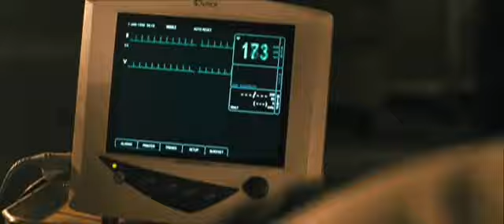Gesetz der Rache - Trailer Deutsch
Nach der brutalen Ermordung seiner Frau (Brooke Stacy Mills) und seiner Tochter (Ksenia Hulayev) ist Clyde Shelton (Gerard Butler) am Boden zerstört. Und als der psychopathische Täter (Christian Stolte, Public Enemies) nach einer Absprache mit dem auf seine Verurteilungsquote bedachten Staatsanwalt Nick Rice (Jamie Foxx) mit einer lächerlichen fünfjährigen Haftstrafe davonkommt, verliert der Ex-Familienvater auch noch seinen Glauben ans Rechtssystem. Zehn Jahre später schnappt sich Clyde den Mörder, bringt ihn in ein abgelegenes Lagerhaus und foltert ihn langsam zu Tode. Als die Polizei mit einem Squad-Team anrückt, leistet Clyde keinerlei Widerstand. Er lässt sich bereitwillig inhaftieren und der inzwischen die Karriereleiter herauf gesprintete Nick ist sich sicher, es hier mit einem Selbstgänger-Fall zu tun zu haben. Doch da hat er die Rechnung ohne Clyde gemacht: Aus dem Gefängnis heraus verübt der leidenschaftliche Tüftler mit selbstgebastelten, vorab deponierten Apparaturen Anschläge auf alle, die einst am Prozess gegen den Mörder seiner Familie beteiligt waren...